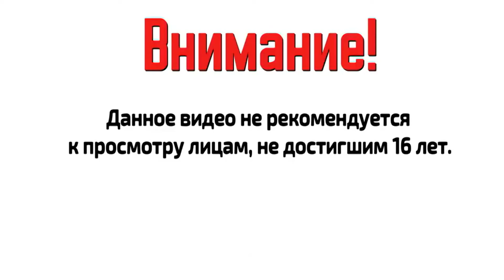БОЛЬШАЯ ПОБЕДА ➤ MAFIA: Definitive Edition ➤ Прохождение #6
Первая часть криминальной саги Mafia — 30-е годы, Лост-Хэвен, Иллинойс. Ремейк культовой игры, воссозданной с нуля. Постройте карьеру мафиози во времена сухого закона. После случайной встречи с мафией таксист Томми Анджело попадает в мир организованной преступности. Сначала он настороженно относится к семье Сальери, но большие деньги меняют его отношение…